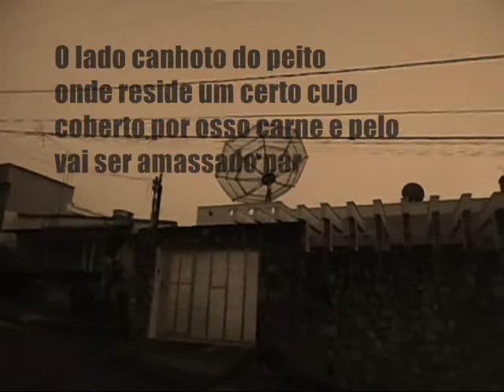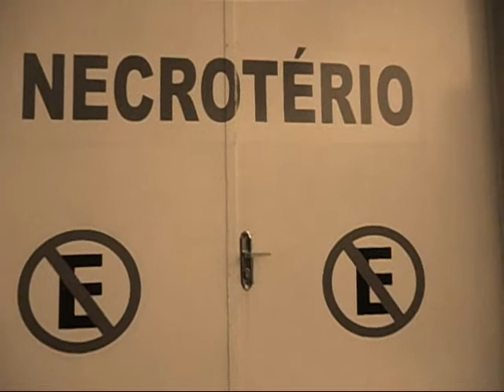A fraude marginal - Lucas Ferreira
A fraude Marginal II - O Eu-babuíno

O lado canhoto do peito
onde reside um certo cujo
coberto por osso carne e pelo
vai ser amassado para reciclagem

Nessa manhã
uma cor reverbera nas mãos,
é o sangue escorrendo de uma lata de refrigerante

Escuto o discreto eco das marteladas pela cidade
e dois terços das manobras políticas erradicando sei lá o que

O portão aberto
e um carro de som anuncia:
"Perigo"

_Nas ruas
a senhora Hibridez anda à solta.

Nas manchetes do dia:

Literata morre de tristeza num motel

Em Tiradentes
a tela de projeção "pega fogo",
carbonizando a frágil plateia-cult

Professores de arte reivindicam
menos poesia

Avó aposentada
acorrenta o vício da neta
no pé da cama

Eu crente nesse mundo...
E um movimento-carente estudantil
ao me ver comprar aquele jornal,
grita:

"A culpa é sua"